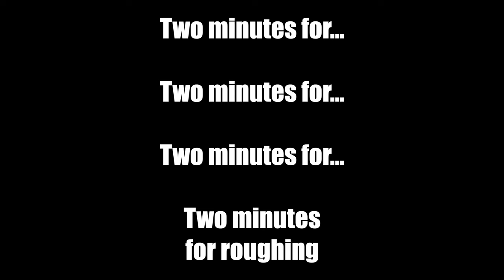Wound - 2 Minutes 4 Roughing (Official Lyric Video)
There is no song more in need of a lyric video than this one.  We present "2 Minutes 4 Roughing", on the 25th anniversary of its original release on the self-titled "Wound" album.  Now go kick some ass...

Artist: Wound
Song: 2 Minutes 4 Roughing
Album: Wound (1999)

For links to Wound music and other Dumpster Records artists on streaming platforms, visit the Dumpster Link Tree:

Additional Credits:
Hilarious images: James & AI
Video layout: Jeremy